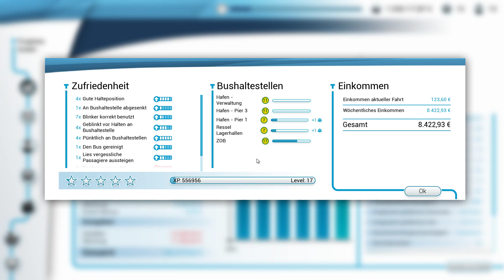Bus Simulator 18 #023 – Collectibles & Easter Eggs Teil 2 Let's Play Bus 18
Erlebe in einem riesigen, frei befahrbaren Stadtgebiet den Alltag eines Busfahrers. Steuere original lizenzierte Stadt-Busse der Marken Mercedes-Benz, Setra, MAN und IVECO BUS und befördere Deine Passagiere sicher und pünktlich ans Ziel - alleine im Einzelspieler- oder im Multiplayer-Modus.